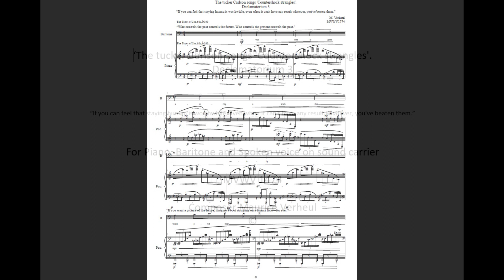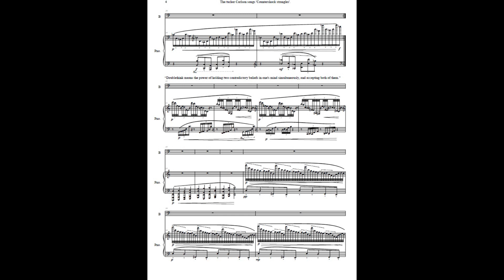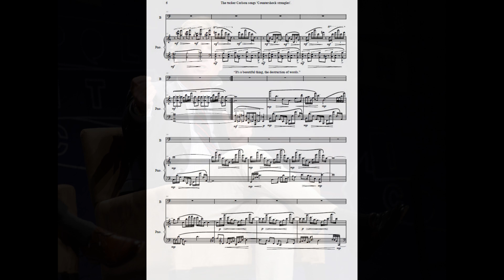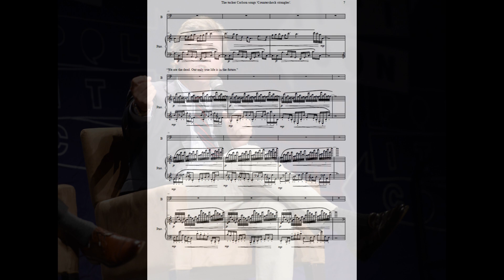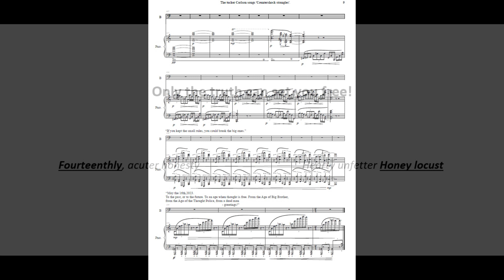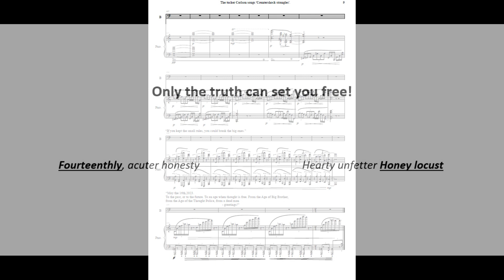The Tucker Carlson songs N3 Declamation N3 for Piano solo and Mp3 played By Ailina Stafani Terpenic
The Tucker Carlson songs 'Countershock strangles’ N3 : Declamation N3 for Piano solo and Mp3 played By Ailina Stafani Terpenic

Composed by Maurice Verheul